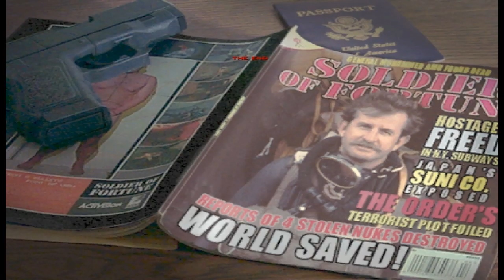Soldier of Fortune - John Mullins Doesn't Afraid of Anything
John Mullins Doesn't Afraid of Anything